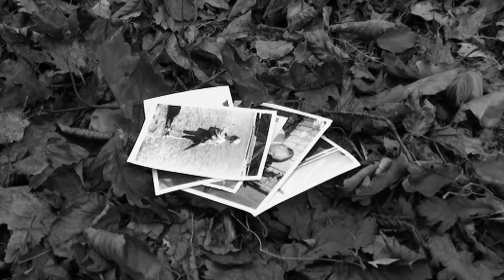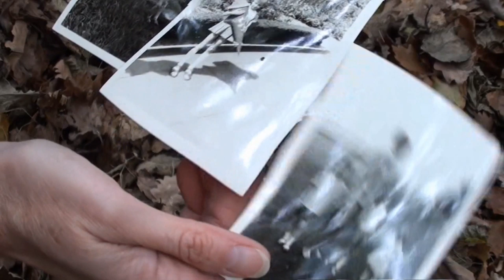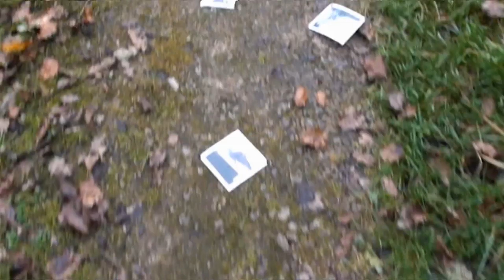Rückblick - Stefanie Leinweber-Heinz - Text Andrea Hinkel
Gedicht "Rückblick" von Andrea Hinkel wurde von einfühlsam vertont
Sängerin: Stefanie Leinweber-Heinz
Text: Andrea Hinkel